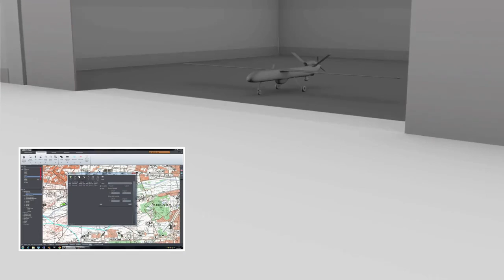STM Focus Flite نظام التخطيط بين الطائرات المصمم لدى المؤسسة التركية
نظام  FOCUS FLIT

هو نظام العملياتي في دمج وإرسال المعلومات المطلوبة لجميع وحدات الطيران المشتركة بينها لتأدية المهام على كامل وجه ..

نظام الحل الأمثل للطيارين في تزويد بشكل كامل وتام لمراكز السيطرة والقيادة على الأرض وبين الطيار الذين مايزالون في الجو لتأديه المهام وإصلاح المشاكل المتعلقة في المهمات والتتبع بشكل مستمر

يعد FocusFlite ™ GS (Ground Segment) نظامًا للتخطيط الأرضي يساعد الطيارين على إنشاء خرائط جغرافية المخطوطات الإلكترونية وتلقائية يتم تحيدي الأهاف والمراكز الخطط للمهمات بسرعة ودقة متناهية لمختلف مركبات الطيران مع إمكانات عرض  الخرائط بشكل
ثنائية وثلاثية الأبعاد.
القدرات العامة
بنية تحتية قوية لنظم المعلومات الجغرافية التي تزود بها مراكز التحكم والسيطرة ، وإدارة البيانات الكبيرة لحل المشكلات المتعلقة للمهام التي تدخل في مجال الدفاع والإنقاذ في مجال المدني ،
نظام القائم على التكنولوجيا التركية الحديثة في العرض البيانات بين جميع الواحدات العسكرية منها والمدنية  ومنها :
ميزات قابلة للتوسيع في نقل معطيات المعلومات
سرعة ربط المستخدم مع الطيار القابلة للتكيف بسرعة
التخطيط المشترك والإدارة المتقدمة
القدرات الإدارية الإضافية في مجال حل المشكلات
دعم متعدد اللغات ، 50+ مسند ،
نظام تحديد المسافات المرتبط بالأقمار الإصطناعية
التكييف في جميع الأجواء على مدار السنة
قياسات المنطقة وطباعة الخرائط ،
توليد ونقل البيانات للمركبات / المنصات ،

التكامل مع FocusFlite ™ AS.
قدرات التخطيط المهمة
تخطيط طيران متقدم (تلقائي / يدوي IFR ، VFR ، بضائع و CARP /
تخطيط HARP وأنماط الطيران ومنازل الكلاب ') ،
تحليل خطة الطيران ، حسابات الأداء والتقارير ،
VCS ، LINE ، LOS ، التهديد ، NOTAM ، المنطقة العازلة وتحليل العقبات ،
تحليل الاتصالات والتخطيط ،
2D خريطة وعرض 3D المجال الظاهري ،
دعم ARINC 424 و DAFIF ،
حصائر خريطة خطوط المسح (صور الأقمار الصناعية ، إلخ) ، بيانات ارتفاع DTED2 ،
الطبقات المساعدة (مخططات ACMAP / IAP / ADC ، POI ، إلخ) ،
العناصر التكتيكية (العقبات ، الصور الاستخباراتية ، التهديدات ، القوات الحمراء / الزرقاء ، الرسومات التكتيكية والتكافل العسكري) ،
بيانات الأرصاد الجوية (METAR ، SPECI ، TAF ، GRIB) ،
20+ تنسيقات البيانات النقطية والمتجهة.

نظام  FocusFlite ™ AS

نظام الخرائط الرقمية العائمة
طياري FocusFlite ™ AS (الجزء الجوي)
مجموعة غنية من القدرات لزيادة الوعي الظرفي الذي يحتاجونه
هو نظام خريطة رقمية عائمة يوفر واجهة سهلة وإدارة محتوى ديناميكية.
القدرات العامة
خريطة ثنائية الأبعاد وأنماط الصورة الاصطناعية ثلاثية الأبعاد ،
الشمال / رئيس / تتبع عرض الخريطة ،
دعم ARINC 424 و DAFIF (المطارات وشركات الطيران و NavAIDs و SUAS و FIR / UIR و NOTAM) ،
الطبقات المساعدة (مخططات ACMAP / IAP / ADC ، POI ، سجل الرحلات ، HUD ، إلخ) ،
حصائر خريطة خطوط المسح (الإغاثة ، الظل ، الخرائط الرقمية الممسوحة ضوئيًا ، صور الأقمار الصناعية بدقة تصل إلى 2 متر) وبيانات الارتفاع (DTED0 ، 1 ، 2) ،
قواعد بيانات الملاحة (ARINC 424 ، DAFIF) ، البحث عن النقاط المهمة ، خريطة التمرير والتناوب ،
دعم متعدد اللغات ، UTM ، MGRS والإحداثيات الجغرافية ، 50+ مسند ، تمثيل الشمال / مغناطيسي حقيقي ، نقل البيانات ،
MIL-STD-1553 ، ARINC 429 ، دعم واجهة Ethernet ،
COMFORT وحدة المعالجة المركزية ودعم GPU.
القدرات التكتيكية
العقبات ، الصور الاستخباراتية ، التهديدات ، الرسومات التكتيكية ، الرموز والنهج ، PLS ، قائمة مرجعية للطوارئ ، VMF (CAS ، MAYDAY) ، تغطية الأسلحة ،
خطة الطيران وأنماط ، تخطيط الهواء ،
عقبات وتضاريس وحدود وتحذيرات NOTAM ،
تحليل VCS ، LINE ، LOS ، التهديد و TSU (FLIR) ،